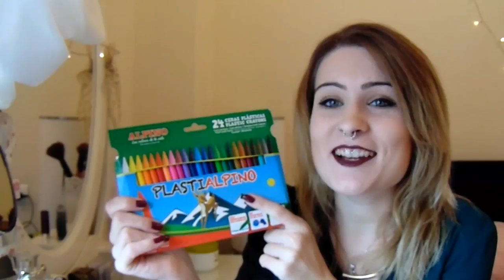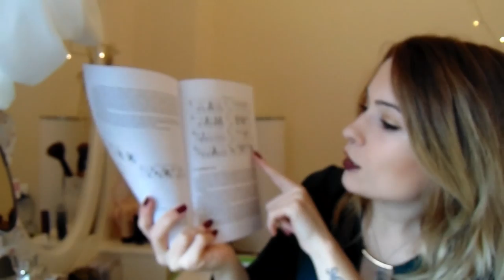MATERIAL ESCOLAR ! ♥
♥ PRODUCTOS QUE ENSEÑO ♥